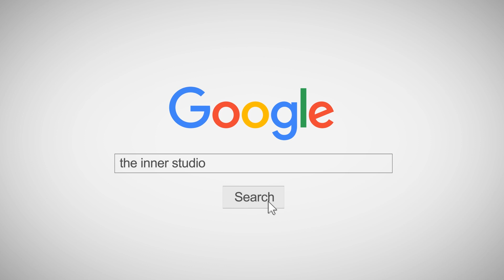INNER KIDS │ELEVEN - IVE